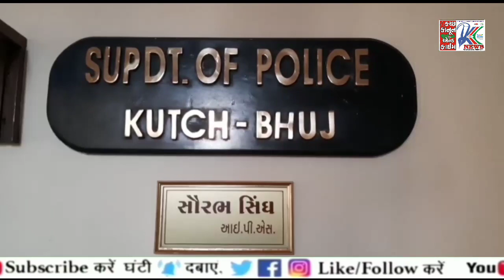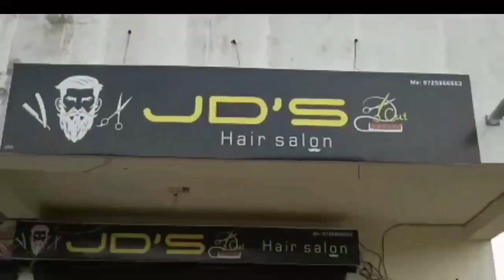◆ સ્થાનિક સ્વરાજ્યની ચૂંટણીને લઈને પશ્ચિમ ક્ચ્છ પોલીસની કામગીરી અને સંવેદનશીલ વિસ્તારમા વધુ તકેદારી.